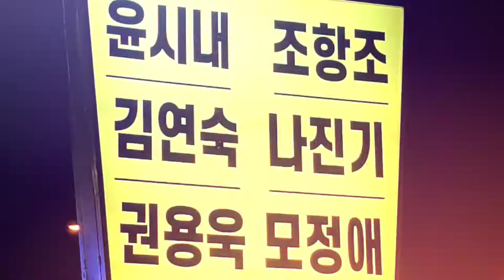2022년 10월 23일